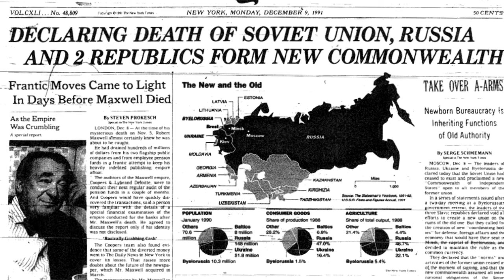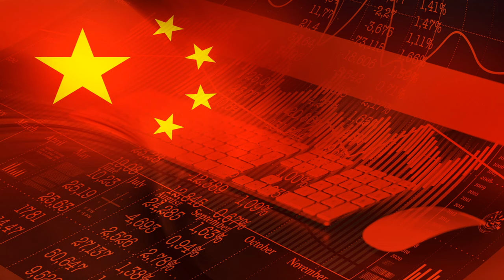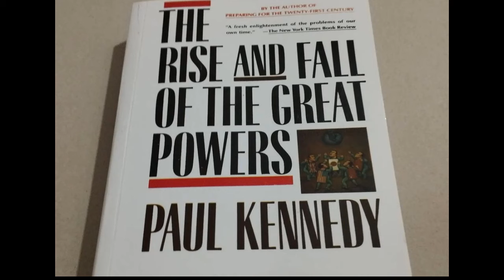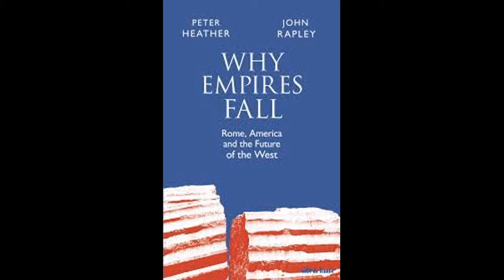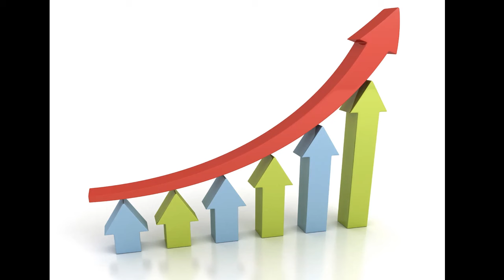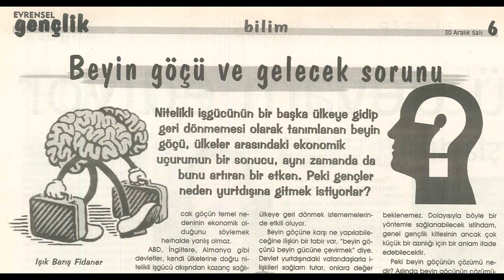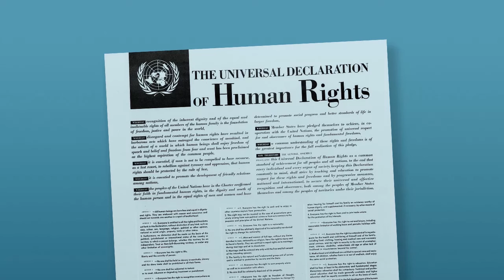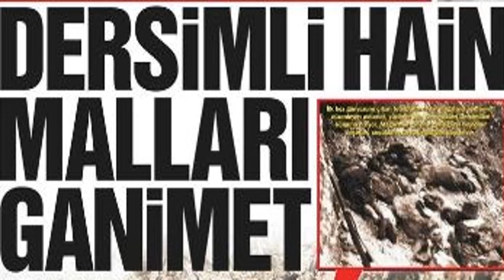İmparatorluklar Nasıl Yükselir, Nasıl Çöker, Bölüm 1: Mukaddime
Biraz Tarih, Biraz Gırgır, Biraz Geyik. İşte bu anlatılan senin hikayen

Imparatorluklar'a dair gercekten de cok kapsamli bir literatur var. Asagidaki kaynaklarin hepicigi de okunasi eserler.

Niall Ferguson, Colossus: The Price of America's Empire, 2004
Niall Ferguson, Empire: How Britain Made the Modern World, 2003
Valerie Hansen, The Open Empire: A History of China to 1600, 2000
Michael Hardt and Antonio Negri, Empire, 2001
Dominic Lieven, Empire: The Russian Empire and Its Rivals, 2002
Anthony Pagden, Peoples and Empires, 2001
Colin Wells, The Roman Empire, 2004
Paul Kennedy, The Rise and Fall of the Great Powers: Economic Change and Military Conflict from 1500 to 2000, 1989
Jared Diamond, Collapse: How Societies Choose to Fail or Succeed, 2005
Deepak Lai, In Praise of Empires: Globalization and Order, 2004
Wendy Brown, Regulating Aversion: Tolerance in the Age of Identity and Empire, 2006